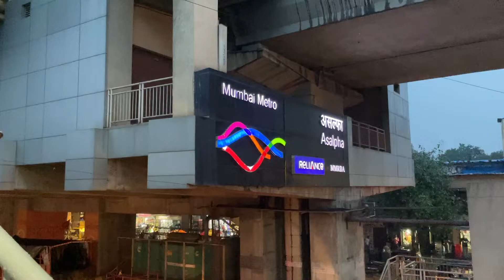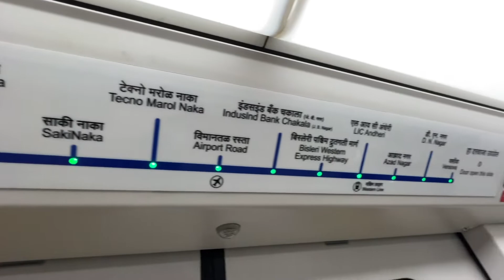Mumbai Metro Trip | Pav Bhaji | sakki naka metro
What is the fare of metro in
✅ Fares
Distance Fare in Rs.
0-2 KM 5.00
2-5 KM 10.00
5-10 KM 20.00
10-16.5 KM 30.00
Is metro available in Mumbai?
The Mumbai Metro is the Fifth transit system to be built in India. The first line of the Mumbai Metro was opened on 8 June 2014 with the Blue Line 1, with the current total number of 11 stations operating as of October 2019. Currently, the expansion of the Mumbai Metro network is going to be around 200 km (120 mi).

Who is building Mumbai Metro?
The project is being implemented by the Mumbai Metro Rail Corporation Limited (MMRCL).

Who is constructing Mumbai Metro?
MAHARASHTRA, INDIA (Metro Rail News): NCC Ltd., J Kumar Infraprojects and Tata Projects (TPL) are the three construction contenders that submitted tenders on Saturday to complete pending civil work on a 5.868 km section C102 of Mumbai Metro Line-2B between MTNL to Chembur stations.

What are metro timings in Mumbai?
Metro Train Schedule
The first train* from Versova is at 06:30 hrs and Ghatkopar at 06:30 hrs.
The last train* from Versova is at 22:30 hrs. ...
The headway between each train on weekdays (Monday to Friday) is 4.5 minutes* during peak hours and gradually increases to 10 minutes* during non-peak hours.

Mumbai Metro Trip with Pav Bhaji